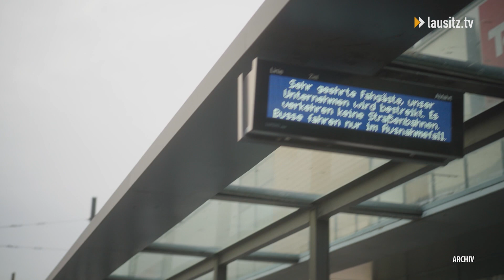Kurznachrichten aus Cottbus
Ministerpräsident Woidke on Tour: Die SPD-Fraktion Brandenburg lädt zum Gespräch ein.

Busse und Straßenbahnen stehen still, erneuter bundesweiter Warnstreik und auch Cottbus ist betroffen.

Martin Schüler, der Cottbuser Künstler, belegt den ersten Platz bei der Radio Cottbus Gala "Die 10 Besten der Lausitzer".